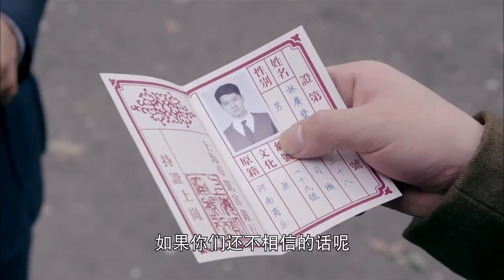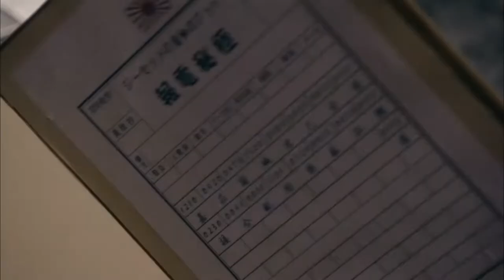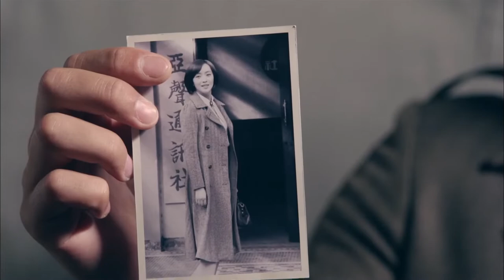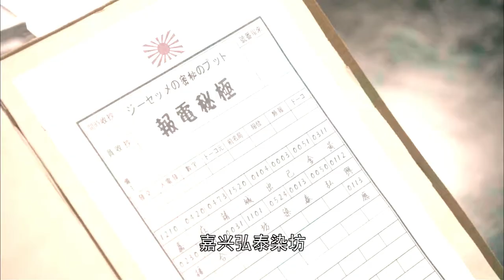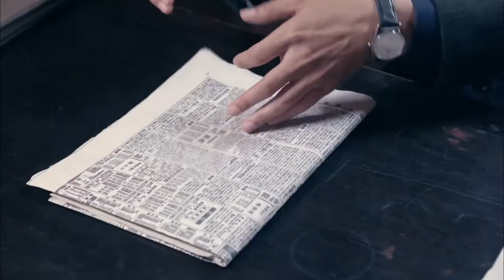【使命狂彪Glorious Mission Knockout】EP38|地下黨運送黃金失敗 兄弟團成員被抓|於曉光謝孟偉主演